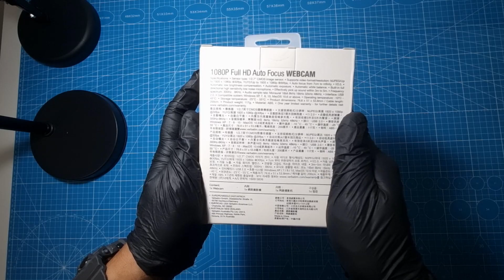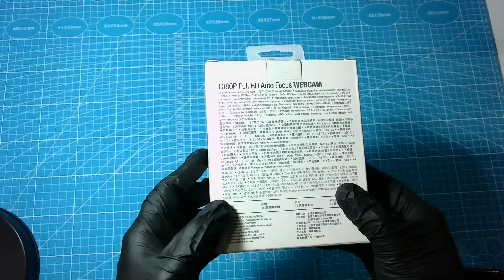🔵 Unboxing Verbatim | Webcam 1080P Full HD Auto Focus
TQ FOR WATCHING MY CHANNEL...

Verbatim Webcam 1080P Full HD Auto Focus

Experience video conferencing and streaming at its finest with the Verbatim® 1080p Full HD webcam. This cutting-edge webcam delivers stunning high-quality video with a resolution that ensures you're seen in the best light on all major platforms.

Specification :

- Sensor Types : 1/2.7" CMOS Image Sensor
- 2 Mega Pixel For Image
- Auto Focus
- Built In Mic
- 300Hz - 8KHz Frequency Spectrum
- LED Light Webcam In Use
- USB 2.0
- ABS Material

Dimensions :

- 76.6 x 51 x 53.5 mm (Webcam Size)
- 117 g (Webcam Weight)
- 200 cm (Cable Lenght)